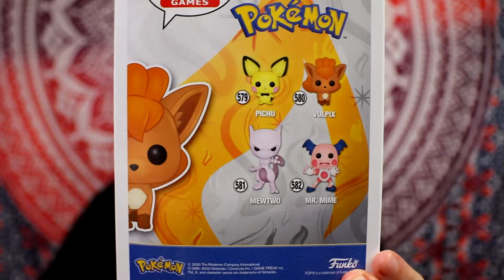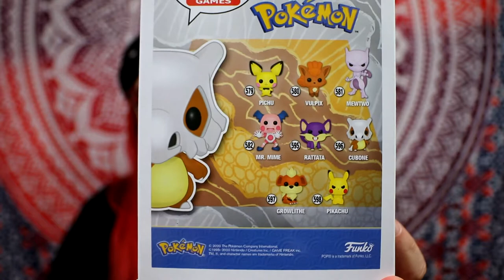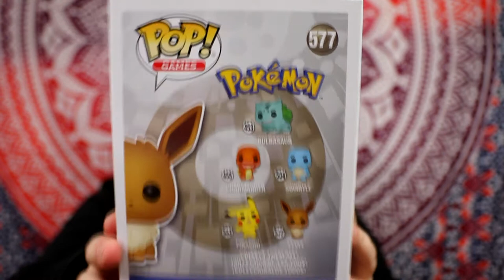j'ai capturé trois pokémon ? - Funko Pop